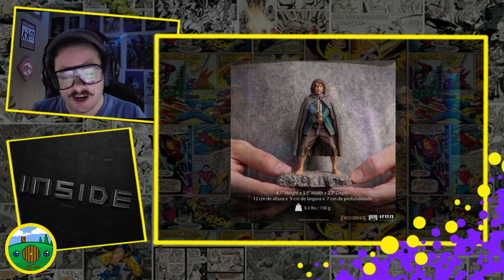As novas peças da Iron Studios, Senhor dos anéis, 1/10 e tudo mais (28/01/2022)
(ﾉ◕ヮ◕)ﾉ*:･ﾟ✧ Hoje trouxe um pouco das novas peças da Iron Studios, mostradas no evento Inside Iron Studios que ocorreu no dia 28 de Janeiro de 2022.